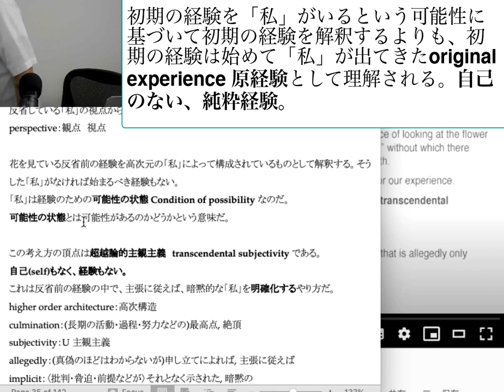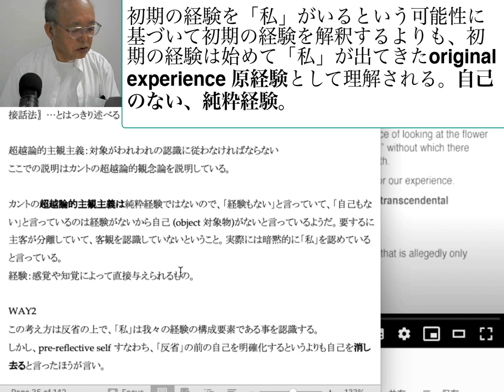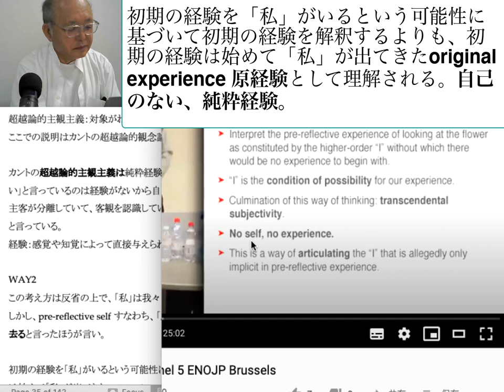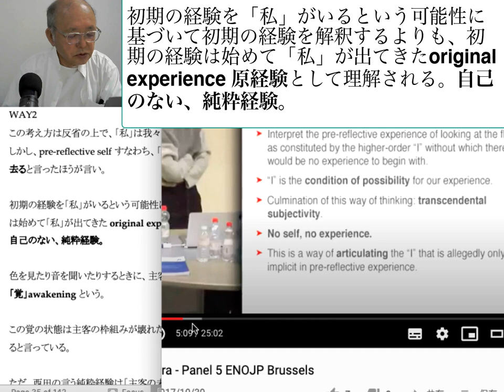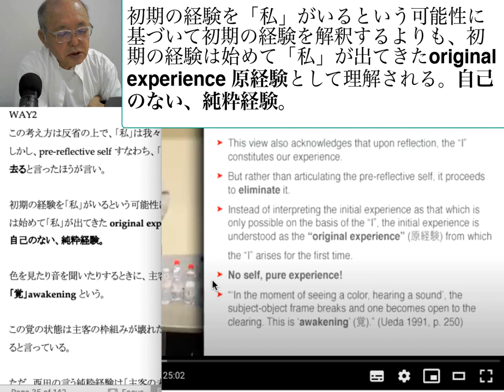初期の経験を「私」がいるという可能性に基づいて初期の経験を解釈するよりも、初期の経験は始めて「私」が出てきたoriginal experience 原経験として理解される。自己の